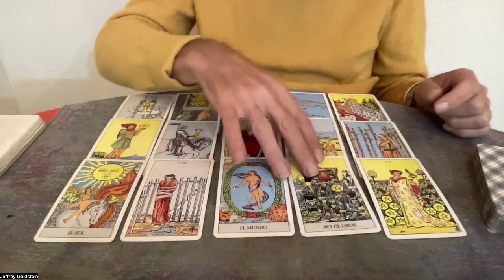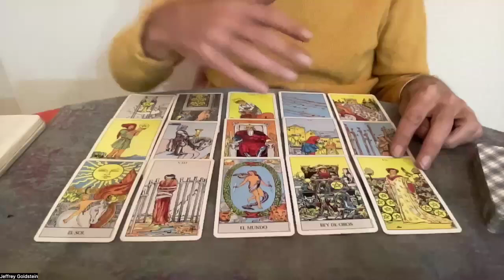LEO TAROT JULY TAROT reading 2024"Boundaries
LEO TAROT JULY TAROT  reading 2024"
Boundaries

Big Announcements

I am a healer I specialize in
Pendulum clearing
and IET
integrated Energy Therapy